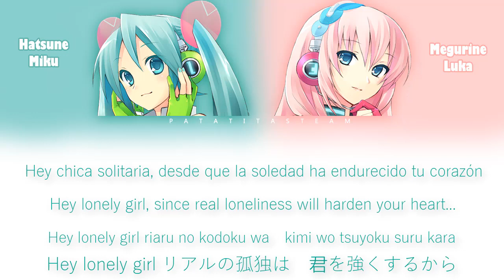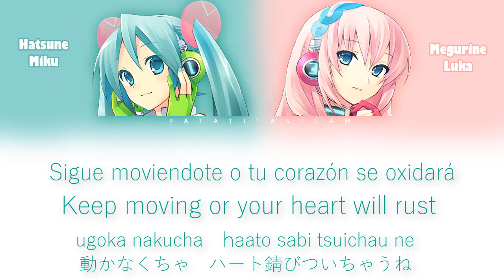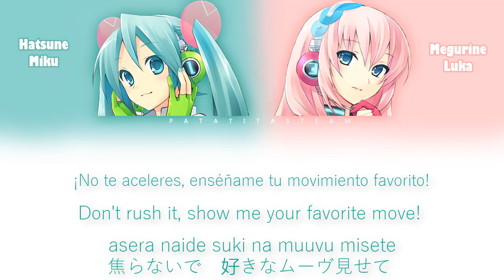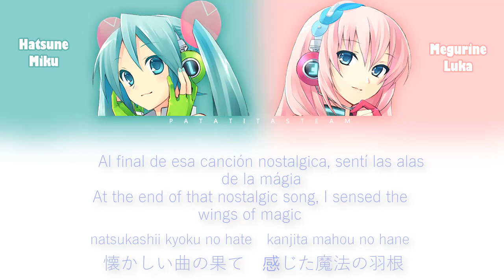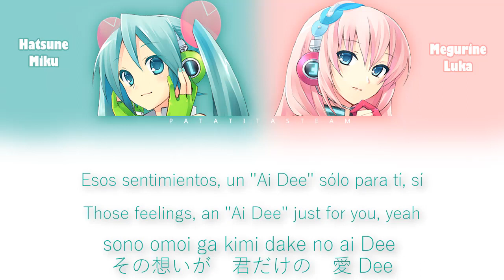『Color coded』愛Dee (Ai Dee) - Hatsune Miku, Megurine Luka [Sub Esp, sub eng, romaji, lyrics]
「No olvides tu "Ai Dee"」

Color coded:
Verde aqua - Miku
Rosa - Luka
Lila - Ambas.

♡Canción: 愛Dee (Ai Dee)
♡Artistas: Hatsune Miku (初音ミク), Megurine Luka (巡音ルカ)
♡Productores: Mitchie M (Música y letra)
                           Cotori (co-lyrics)
                           Yama ko (ilustración)
♡Traducción al español: Akio Okumura (yo)
♡Imagen usada en el video: Rikku923

*très jolie se traduce como "lo más bonito"
*cante avec moi se traduce como "canta conmigo"

Hola¡! este es mi primer color coded. Si tienen alguna sugerencia, déjenmela en los comentarios ^^